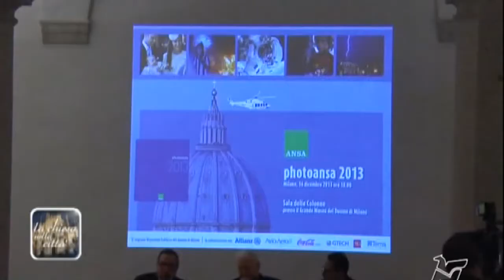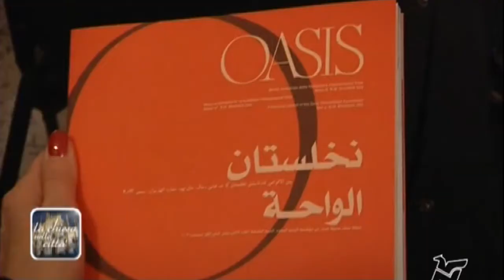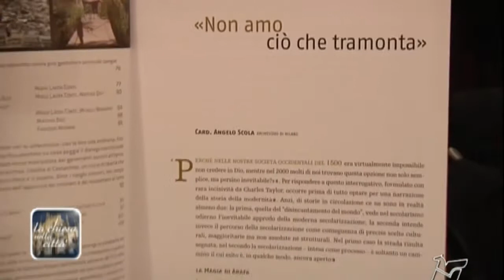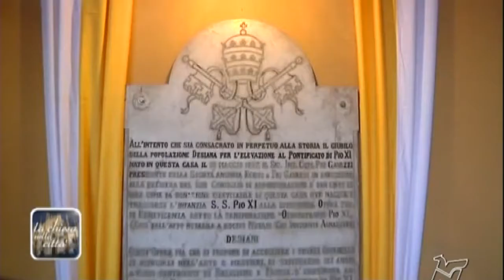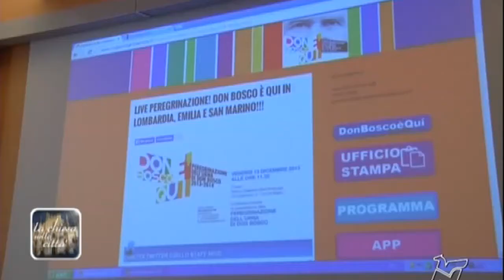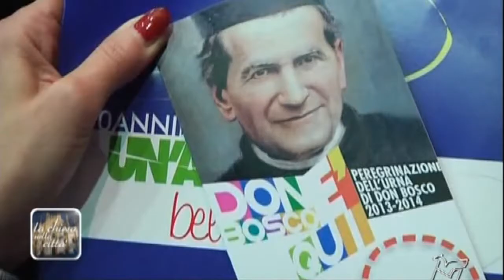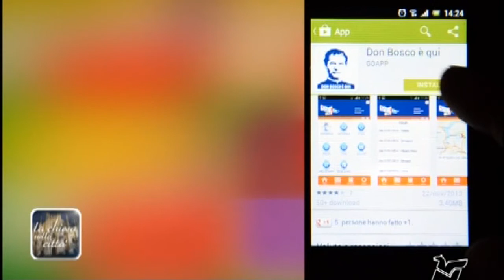19 dicembre 2013 La Chiesa nella Città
- V Domenica di Avvento Ambrosiano in Duomo
- PhotoAnsa 2013
- Natale degli Sportivi 2013
- Oasis: le Religioni sul crinale
- Visita pastorale dell'Arcivescovo a Desio
- I Salesiani presentano l'appuntamento di gennaio nel ricordo di Don Bosco
- Mons. Navoni presenta la VI Domenica di Avvento
- il Presepio di S.Simpliciano